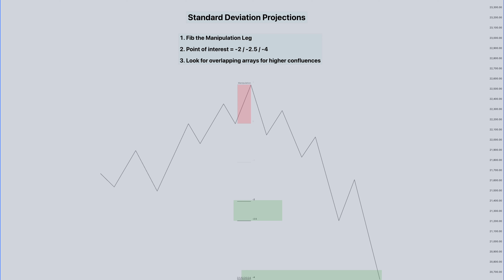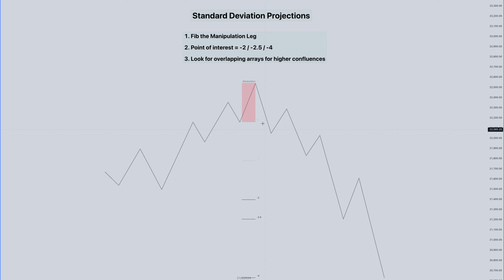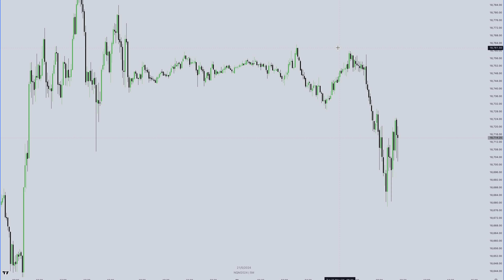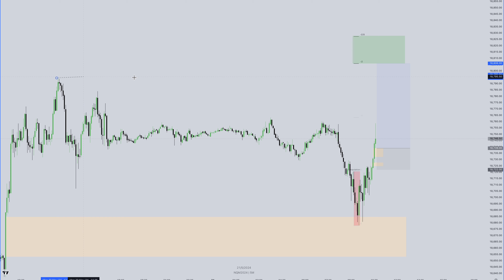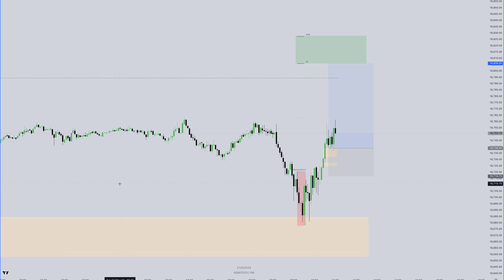30. Standard Deviations & Projecting Targets - ICT 2024 Mentorship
Standard Deviations & Projecting Targets - ICT 2024 Mentorship

Are you alone in your trading journey and want to join forces with like-minded people? Join the Market Masters to improve your trading today.

Yes, its Free 👊

Are you seeking the top prop trading firm in the industry to kickstart your funded trading journey? Check out FTMO:

- This video has no negative impact on the original works (it may, in fact, have a positive impact on ICT's content).